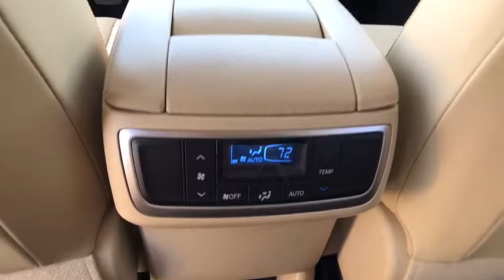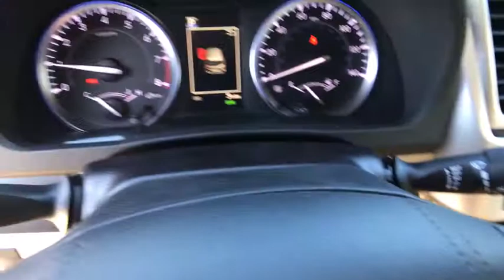2018 TOYOTA HIGHLANDER Northern California, Redding, Sacramento, Red Bluff, Chico, CA JS828518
2018 TOYOTA HIGHLANDER
2018 TOYOTA HIGHLANDER LIMITED V6 AWD - Stock#: JS828518 - VIN#: 5TDDZRFH3JS828518

250 E. Cypress Ave.

Sunroof, 3rd Row Seat, NAV, Heated Leather Seats, All Wheel Drive, TOW HITCH RECEIVER & WIRING HARNESS P... Quad Seats. TOASTED WALNUT PEARL exterior and ALMOND interior, Limited trim. FUEL EFFICIENT 26 MPG Hwy/20 MPG City! CLICK NOW!br /br /KEY FEATURES INCLUDEbr /Leather Seats, Third Row Seat, Navigation. Rear Spoiler, MP3 Player, Sunroof, All Wheel Drive, Chrome Wheels, Privacy Glass, Remote Trunk Release. br /br /OPTION PACKAGESbr /TOW HITCH RECEIVER & WIRING HARNESS PACKAGE Tow Hitch, Wiring Harness, ROOF RACK CROSS BARS, ALL-WEATHER FLOOR LINER PACKAGE Cargo Tray, All Weather Floor Liners. Toyota Limited with TOASTED WALNUT PEARL exterior and ALMOND interior features a V6 Cylinder Engine with 295 HP at 6600 RPM*. br /br /VEHICLE REVIEWSbr /Edmunds.com's review says The 2018 Toyota Highlander is one of the best picks available for a versatile three-row crossover SUV. Thanks to a comfortable and quiet ride, abundant standard features and a just-right size, it should serve you well as a do-all family hauler.. Great Gas Mileage: 26 MPG Hwy. br /br /WHO WE AREbr /Our commitment to treating you in a neighborly fashion extends from our inventories and auto repair service to our no-frills, easy-to-comprehend auto financing. This comes not only in the form of car loans and leasing service for drivers from Redding, Chico, Red Bluff and Shasta Lake, but a tenacious spirit dedicated to getting the flexible terms you deserve. Please feel free to explore our entire site and see all of the products, services, and pre-buy car research we have to offer. br /br /Horsepower calculations based on trim engine configuration. Fuel economy calculations based on original manufacturer data for trim engine configuration. Please confirm the accuracy of the included equipment by calling us prior to purchase. br /